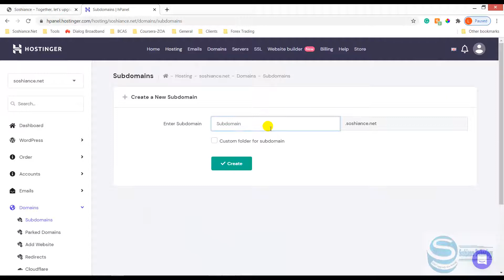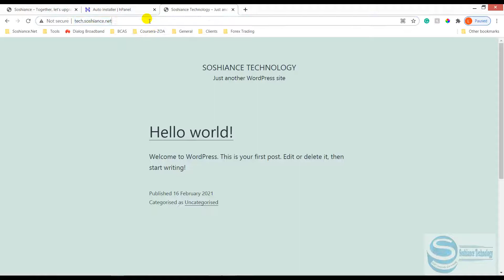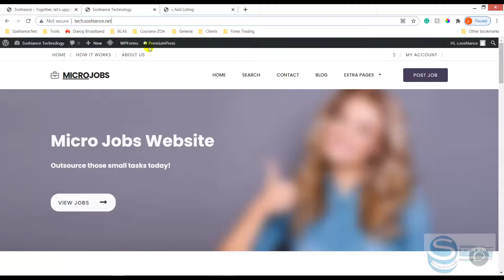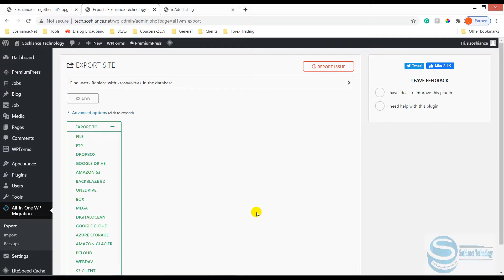Creating Subdomain in Hostinger, WordPress staging free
Hi pals,
Here I have created a SubDomain for the staging purpose. Subdomain is a safe way to edit your or your client's site. Changing Theme, migrating your site, or bringing any kinds of changes to the site is challenging. Here is what Subdomain can help you.

Another method of creating a staging site and changing theme without losing content:

More Tips & Tricks on our official Websites